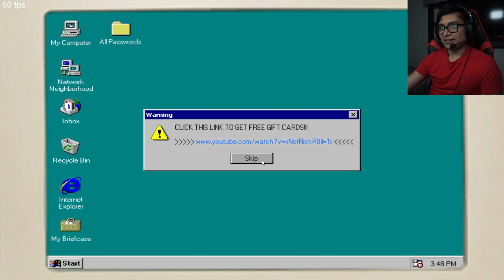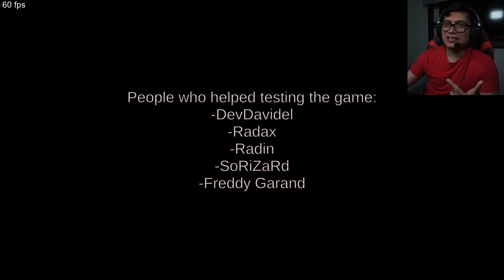Algo TERRIBLE oculta el crustáceo cascarudo | The True Ingredients (TODOS LOS FINALES)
El Crustáceo Cascarudo oculta un oscuro secreto...

the true ingredients
the true ingredients all endings
bob esponja
sponge bob